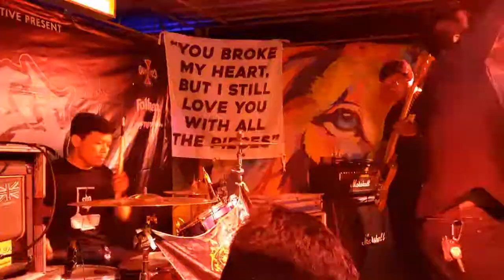20220625 - Nothing Else Part 2 from Gigs Akhir Bulan #10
Nama band: Nothing Else
Kota: Kediri
Acara: Gigs Akhir Bulan #10
Tanggal: 25 Juni 2022
Tempat: Warkop Hippies, Yogyakarta